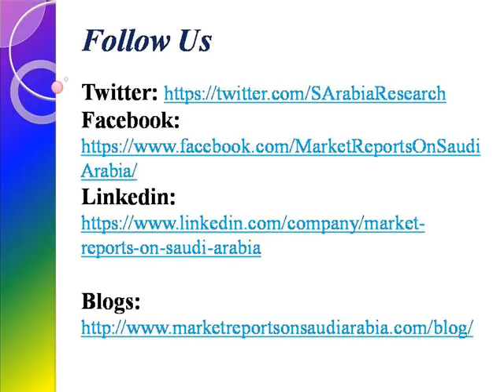Retail Sales of Drug Stores and Health & Beauty Stores in Saudi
Retail Sales of Drug Stores and Health & Beauty Stores in Saudi Arabia” The report acts as an essential tool for companies active across the Saudi Arabia's retail industry and for new players considering entering the market.